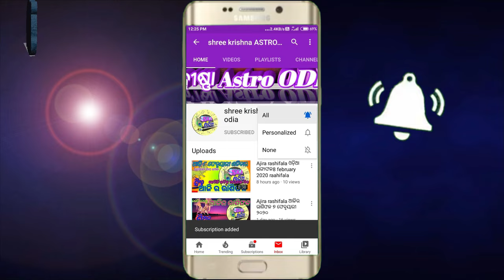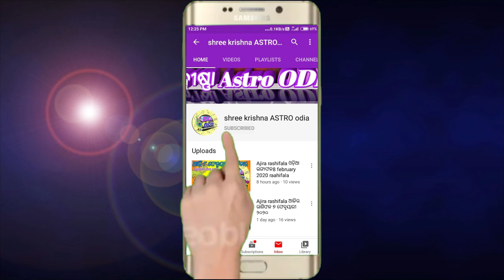ସିଂହ ରାଶି 2025 ଓଡ଼ିଆ ରାଶିଫଳ | sinha rashi 2025 odia | 2025 odia singha rashi | odia rasifala 2025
about video,,,,,,aji ame janiba 2025 barshara singha rashira barshika rasifala bisayare.

singha rashi 2025
singh rashi 2025
singha rashi 2025 odia
2025 singh rashi
2025 rashifal odia
singh rashi 2025 odia
rashifal
singh rashi
simha rashi 2025
odia rasi
singh rashi odia
simha rashi
2025 singh rashifal
rashi
singha rashi odia
2025 rasi phala odia
ajira rasifala
leo rashi 2025 in odia
odia singer rashi
rashifal odia
simha rashi 2025 odia
singh rashi 2025 ka rashifal
2025 odia rashifal
2025 rashifal
2025 rashifal singh rashi
2025 simha rashi
leo rashi 2025
simha rasi
singh rashi rashifal
2025 singh rashi
leo 2025 horoscope
odia rashifal
odia rashifal 2025
rasipalan in today odia
singha rashi 2025
2025 odia calendar
ajira rasifala singha rashi
brusha rashi 2025 odia
odia bhavishyavani
rashifal 2025